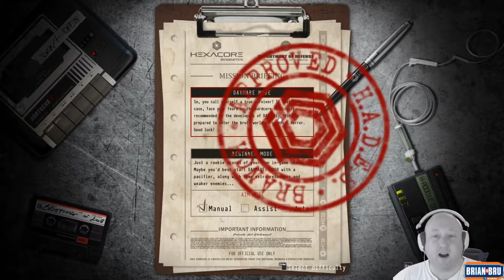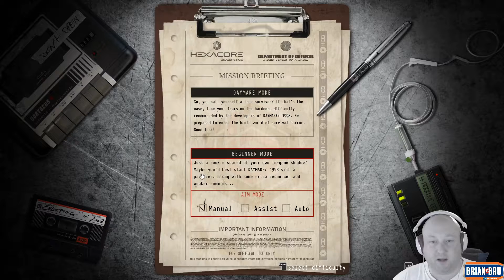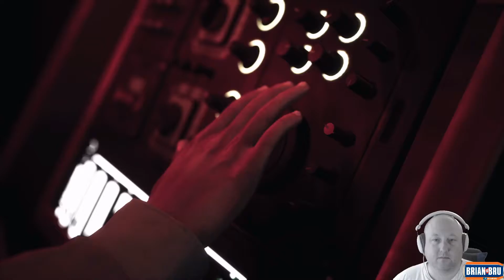Daymare 1998 PC HD Gameplay 60fps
Join me as we jump into this FPS horror game with a storyline of a breakout infection in a small town causing Zombie like reanimated creatures to lash out at anything and everything.  Lets go!